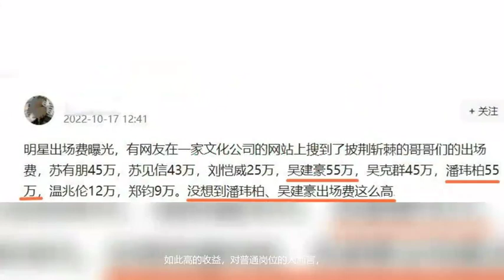《披荆斩棘》8位嘉宾的出场费，苏有朋排第二，郑钧不到10万